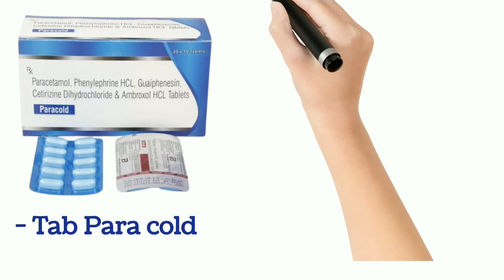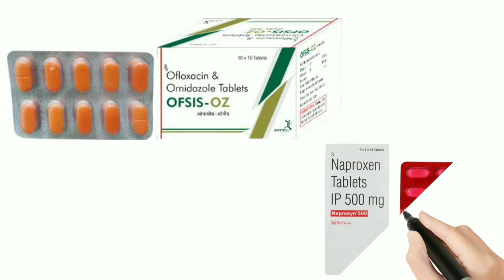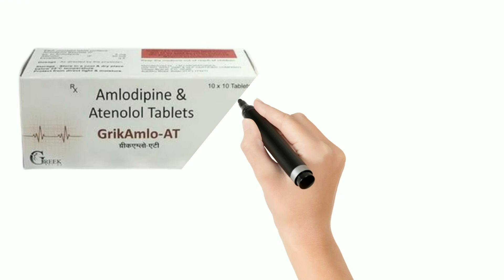Common Medicine For General Medical Practice | Common Medicine Names | Dr Anil Thakor